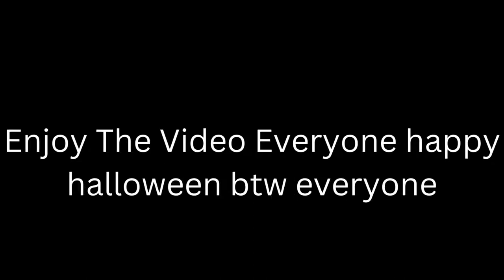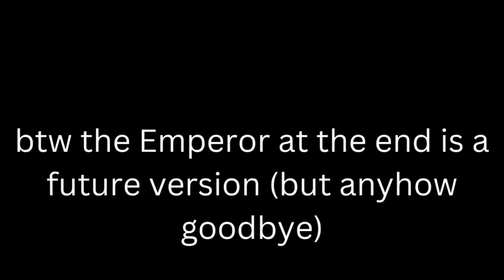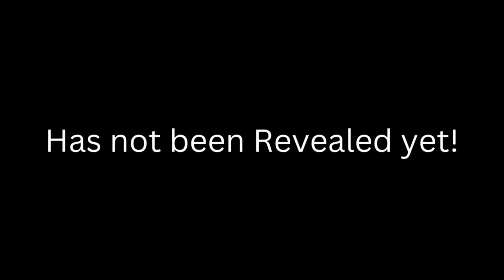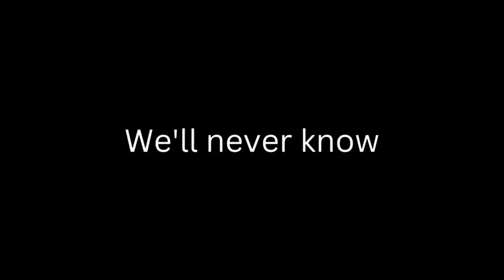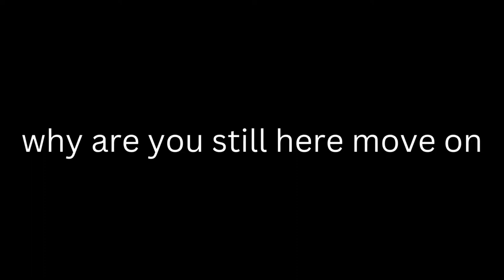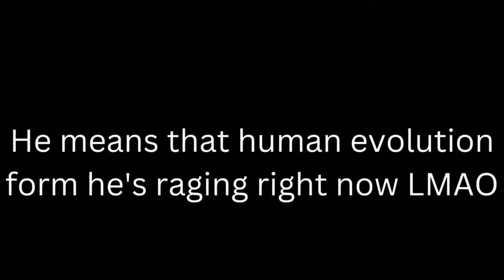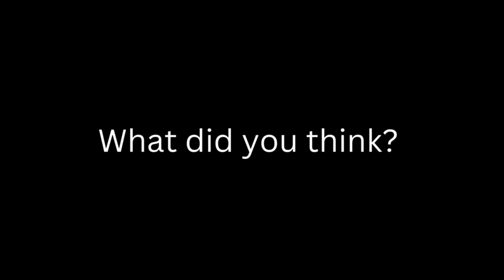Every Dalek In A Nutshell! (Season 1)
THE ENTIRE SERIES (Theres gonna be 1 more Nutshell Video involving the Daleks! However, in the meantime enjoy Season 1.